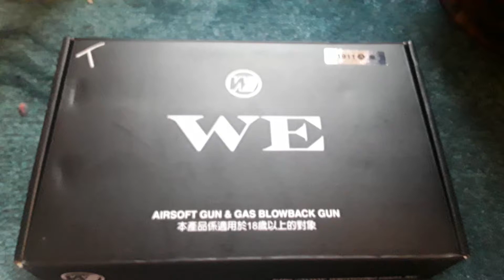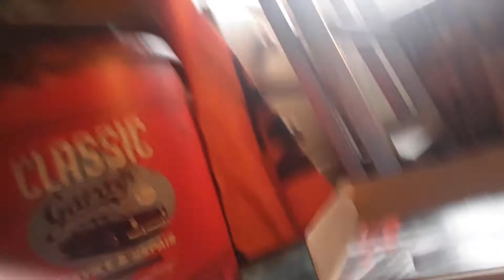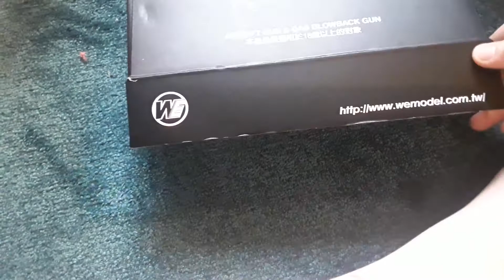WE colt 1911 government unboxing